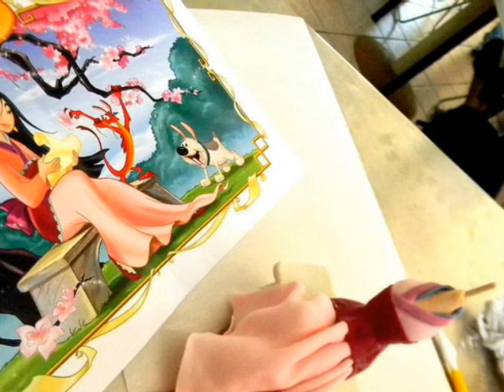cake design with yasmina baouia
a course with maestra yasmina baouia in modelling marzipan and cake design held at dolce e salato scuola di cucina e pasticceria in maddaloni (ce)